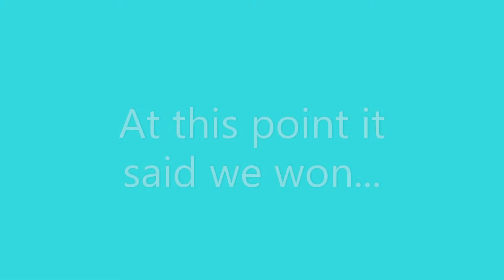Roblox Stories FT. Paris//Part 1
Hey Guys!                                          *GAMES LINKED IN THE DESCRIPTION*                              Welcome to another video! Today I am with my friend Paris, she doesn't have a channel currently so i'm not gunna link it down below. Enjoy the video!

                                                                                  -Janai